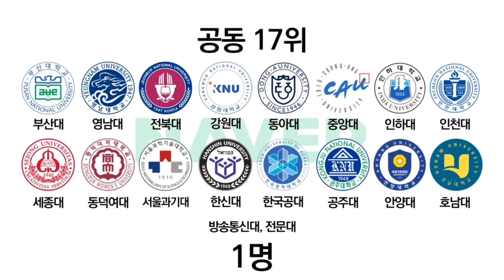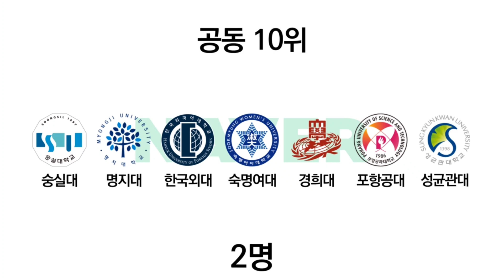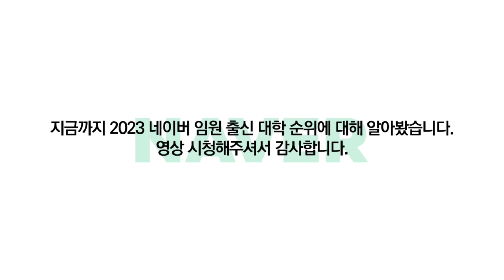2023 네이버의 임원 출신 대학 순위에 대해 알아보자!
2023년 네이버의 임원의 출신 대학 순위입니다.